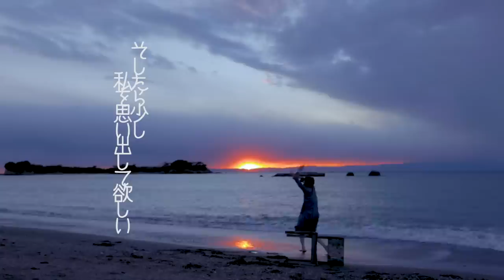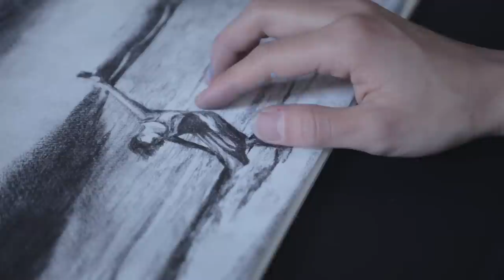青/竹澤汀 （Official Music Video）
ミニアルバム(p)reviewから、新曲「青」のMVです。

2017年3月に、Goosehouseを卒業し、新たな気持ちで挑んだ2017年。「preview(試写)」と「review(批評・回顧)」。『(p)review』と題してミュージアムツアー(金沢21世紀美術館、青森県立美術館、京都文化博物館、横浜美術館)、プラネタリウムツアーなどを行ってきた2017年を切り取るミニアルバム。既発曲で初期の代表曲でもある「東京タワー」「最終電車」、そして2017年のメインテーマとなる新曲「青」など5曲を収録。

1.東京タワー
2.青
3.rainy day
4.最終電車
5.うたう

作詞・作曲 竹澤汀
Sound Produce & Arrange 松浦晃久

MV監督   浅川英郎
Dancer 山田 葵

2017/12/15
品番 : SRCD-025
発売元 : 株式会社ストロボライツ
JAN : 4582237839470